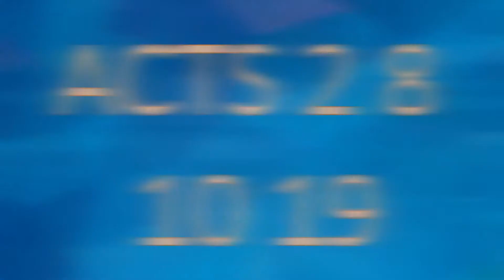Online Sunday School 6-6-20 - Daniel & the Lions Den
This Kids Church Topic is about doing what's right with God even when its hard. Come join us as we sing together, and have fun with skits and activities as we learn about how Daniel chose to serve God even during hard & uncomfortable times, and we can too!

Check out more new ones each Saturday morning at fcsanjose.org and replays as we post them